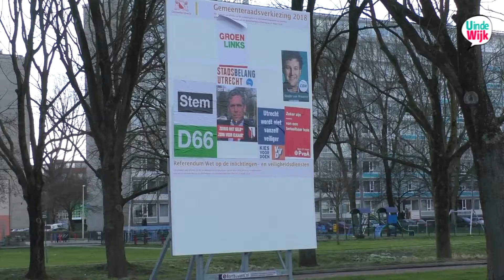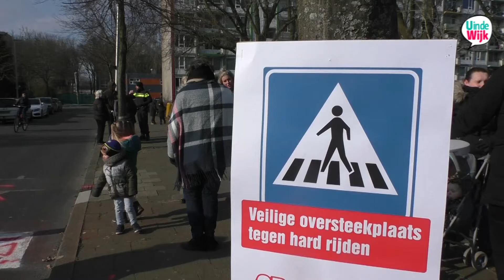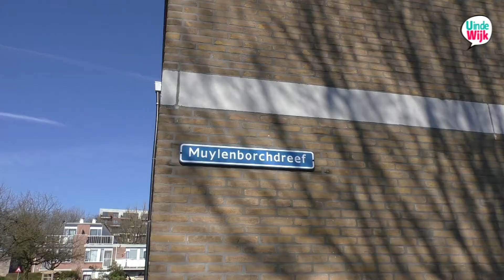Uitzending Overvecht 6 03 2018